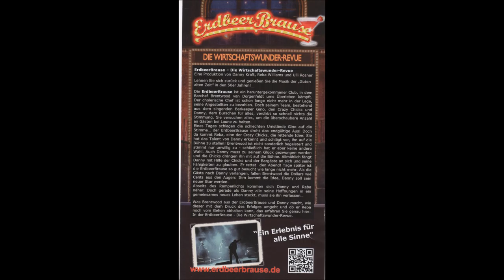1550 * Der Sportler * Danny & The Chicks * Kaiser Otto Platz * Teil 10 * 03.09.2017